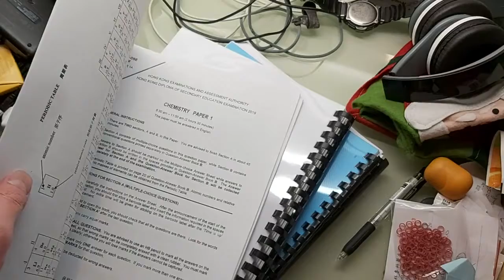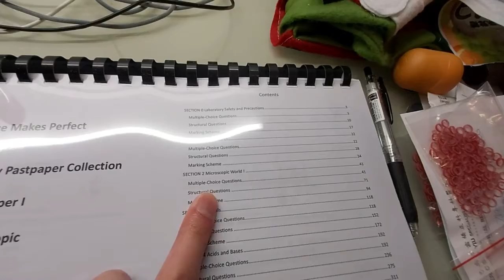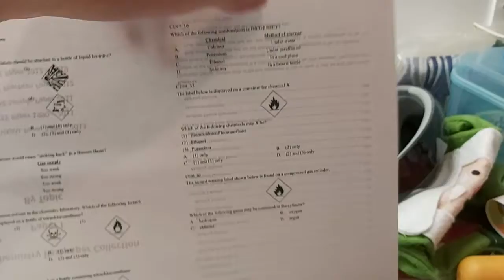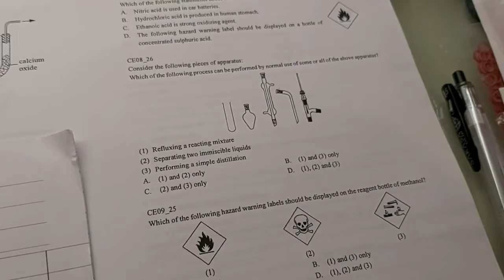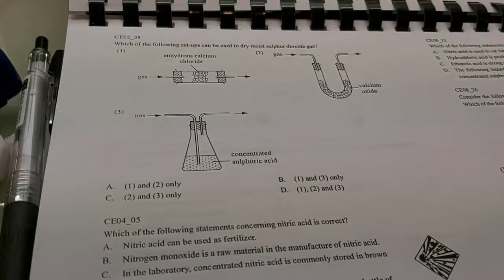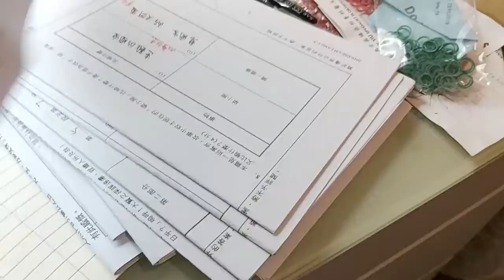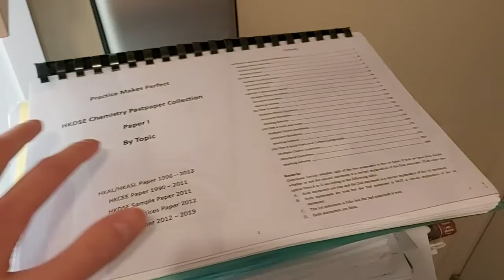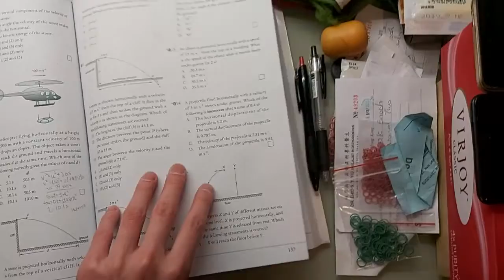School Update : FEBRUARY 2020 Part 4 - School Is Cancelled